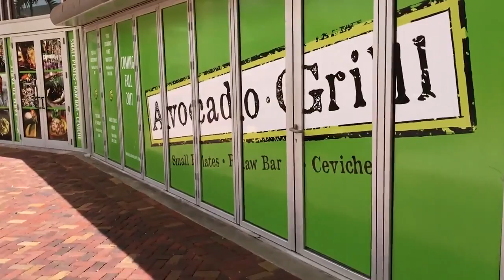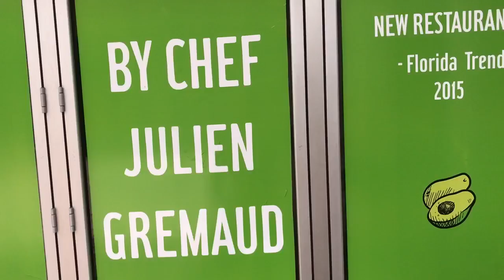An Exclusive Look Inside the new PBG Avocado Grill